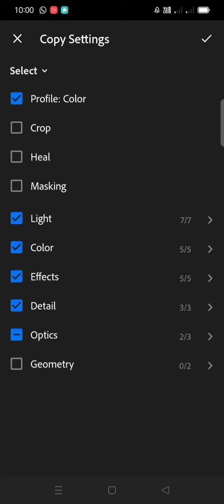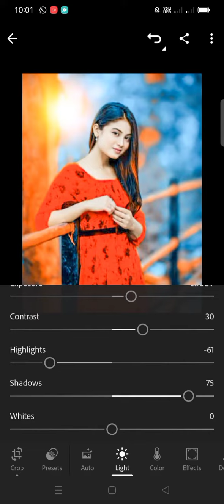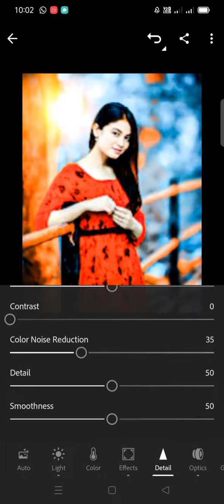viral editing new video for you education